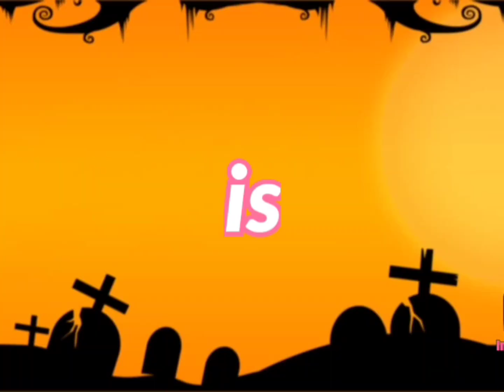clown animatronic build challenge! how many can I set up in the short time?!?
my friends the @BeilBrothers just did a video on how many props they could setup in 15 minutes and I said I was up for the challenge. so here it is! me scrambling around trying to assemble a life size cymbal monkey lol. also happy birthday to Ryan from the beil brothers! 🤡🎉🎂